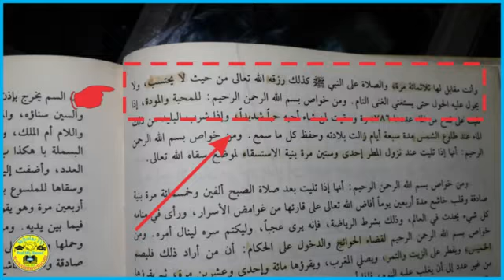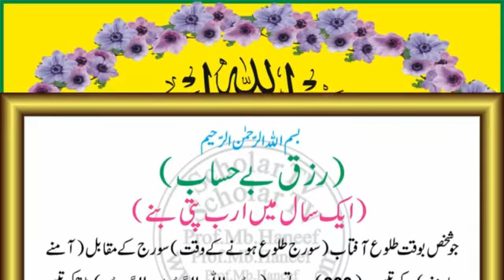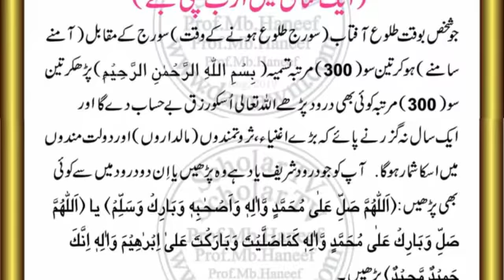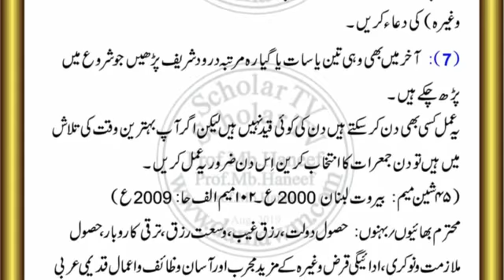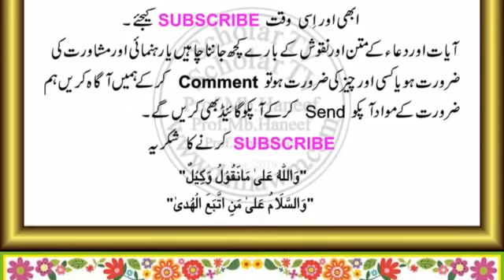Rizq mein barkat ka wazifa l Ameer hone ka wazifa l Dolat mand hone ka wazifal Maldar hone ka wazifa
1) Magical Diseases & Jinni Effects
2) Depression, Mental & Psychical Disease
Maldar hone ka wazifal Dolat mand hone ka wazifa l Ameer hone ka wazifa l rizq mein barkat ka wazifa

Dosto: Es video me Rezq u Roozi me Ezafa, aur Barakat ka Wazifa u Amal bataya gaya hain. Faqr u Faqa Door kane ka Amal bataya gaya hain. Bismillah ke Amal se Dolat Mand hone ka wazifa bataya gaya hain.

Topic Cover
1- rizq mein barkat ka wazifa l rizq ka wazifa l wazifa for rizq l wazifa for rizq mein barkat l
2- Rizq mein barkat ka wazifa by Scholar TV l Increase in money wazifa l Rizq ka wazifa l
3- Rizq Mein Barkat Ka Wazifa l Maldar hone ka wazifa l Maldar banne ka wazifa l
4- Wusat e Rizq ka wazifa l Soorat Kausar l  Maldar hone ki dua
5- Rizq Mein Barkat Ka Wazifa by Scholar TV l Wazifa For Increasing Money l
6- Rizq Mein Barkat ki Dua l Rizq Ki Tangi Bilkul Khatam l Wazifa for Money l
7- Dolat Mand aur Ameer Hone ka wazifa l Wazifa for Money l
8- Dolat Mand Hone ka wazifa l wazifa for wealth and prosperity l powerful wazifa for increase money l
9- Dolat ka Wazifa l Dolat Mand Banne ka Wazifa In Urdu l
10- Kam Waqt Mai Ameer Hone Ka Wazifa l
11- Ameer Hone Ka Nuskha l Jaldi Ameer Hone Ka Wazifa l Powerful Wazifa For Money l
12- ameer hone ka wazifa l dolat mand hone ka wazifa l ameer hone ki chabi l wazifa for money l
13- Dolat ka wazifa l Maldar hone ka wazifa l peso ka wazifa| wazaif ka badshah l berozgare ka wazifa|rez l
14- Allah Ke Khazane Layne Ka Wazifa Maldar Hone Ka Wazifa l Crorepati Banne Ka Wazifa l
15- Maldar Banne Ka Amal l Wazifa For Money l Daulat Ka Wazifa l Ameer Hone Ka Wazifa l
16- Dua e Rizq In Hindi l Rizq Ki Dua In Quran l Rozi Milne Ki Dua l Amazing Dua Wealth & Provision Urdu l
17- Rozi me barkat ki dua l rizq mein barkat ki dua l dua e rizq l
18- rizq mein barkat ka wazifa l rizq me barkat ka wazifa l ameer hone ka wazifa l
19- dolat mand hone ka wazifa l ameer hone ka wazifa l ameer hone ka tarika l
20- dolat mand hone ka wazifa l dolat mand banne ka wazifa l dolat ka wazifa l
21-rizq me barkat ki dua l rozi mein barkat ki dua l rizk ma izafa ka wazifa l
22- rizq ki tangi door karne ka wazifa l rizk ma izafa ka wazifa l rizq mein barkat ki surah l
23- rizq k liye wazifa l rozi me barkat ki dua l wazifa for rizq l rizq me barkat ki dua l rizq ka wazifa l
24- rozi ki dua l rizq ki dua l rizq ki tangi door karne ka wazifa l rizq me barkat ki dua l
25- rozi mein barkat ki dua l rizq ki dua l rozi ki dua l rizq ka wazifa l rizq me barkat ki dua l
26- wazifa for rizq l rozi me barkat ki dua l rizq k liye wazifa l rizq mein barkat ki surah l
27-rizk ma izafa ka wazifa l rizq ki tangi door karne ka wazifa l rizq mein barkat ki dua l
28- rozi me barkat ki dua l rizq mein barkat ki surah l rizq ka wazifa l rizq me barkat ki dua l
29- wazifa for rizq l rozi mein barkat ki dua l rizq k liye wazifa l rizk ma izafa ka wazifa l
30- rozi ki dua l rozi me barkat ki dua l rozi mein barkat ki dua l rozi me barkat ki dua

Related Videos (Mal u Daulat & Rezq u Roozi): مال ودولت اوررزق وروزی کی ویڈیوز:)